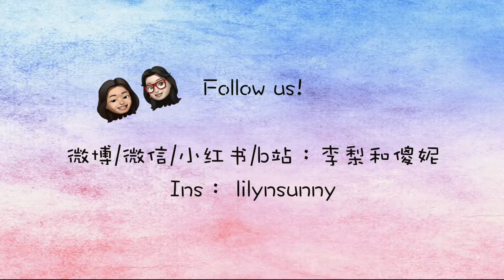Vlog No.1|悉尼的周末怎么过？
不告诉你！
自己看吧！
李梨和傻妮的第一支Vlog上线啦！